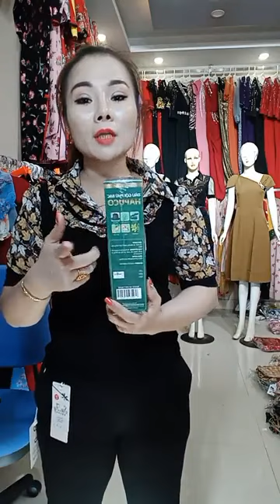Tiếp tục xả mạnh tay cho các chị luôn🥰🥰 ｜ By Thời Trang Đẹp Hương Lan